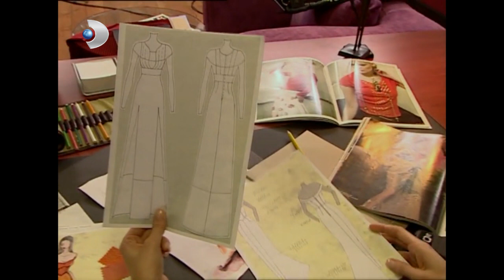İş Arkadaşı Gümüş'e Tutuldu! | Gümüş 79. Bölüm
Gümüş 79.Bölüm - İş arkadaşı Gümüş'e tutuldu.

Yılbaşı gecesi Mehmet’i evde bulamayan Gümüş yaşadığı hayal kırıklığını atlatamadan Melek’in ateşlenmesi ile panik olur. Tatil olduğu için kimseye ulaşamaz ve Mehmet’i aramak zorunda kalır. Mehmet kızı için hemen harekete geçer. Ateşi düşmeyen Melek hastaneye kaldırılır. Gümüş’ü Mehmet sakinleştirir. Gümüş kızı hasta olduğu için kendini suçlamaktadır. Mehmet ve Gümüş, geceyi hastanede geçireceklerdir. Onur ve Pınar, haberi alır almaz hastaneye gelirler. Melek de bir gece hastanede kalacaktır. Gümüş ve Mehmet kızları için yakınlaşırlar ve onun mutluluğu için kavga etmekten vazgeçerler. Bir an önce boşanıp arkadaş kalarak hayatlarını Melek’i üzmeyecek şekilde düzenlemeye karar verirler. Yalıda Şeref ve Dilruba savaşı büyüyerek devam etmektedir. Dilruba gözyaşlarını M. Fikri’ye karşı silah olarak kullanarak Şeref’i yenmektedir. Ayrıca Şeref’i iyice delirtmek için torunlarını bilerek evdeki antikaları kırmaları için kışkırtır. Rukiye ise hamiledir, durumu kocası Orhan’dan saklar. Berk ve Didem ise balayı yaşamaktadırlar, her ikisinin de gözü yükseklerdedir. Şirkette kendilerine daha iyi pozisyon ve mevki verilmesi için harekete geçerler.